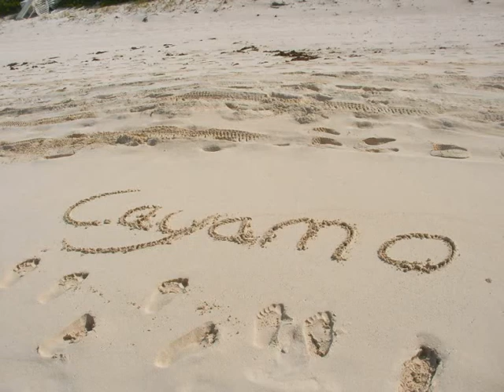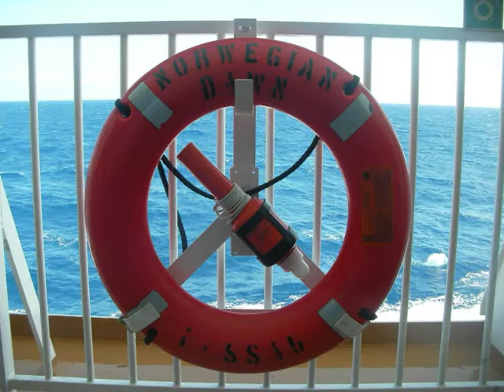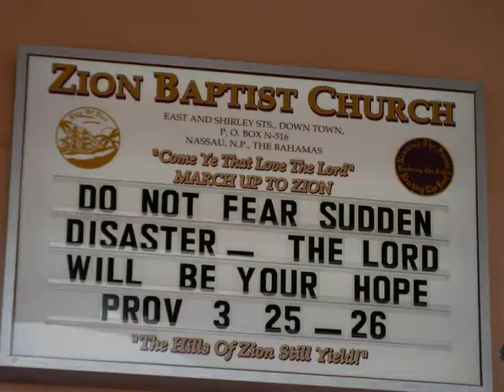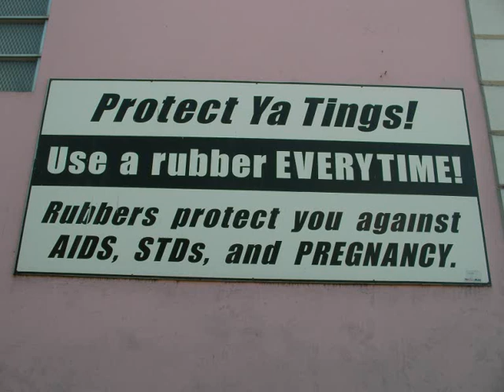Cayamo 2009 Photoshow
A photo journey through the wonderful Cayamo cruise accompanied by Katie Herzig - "Wish You Well"